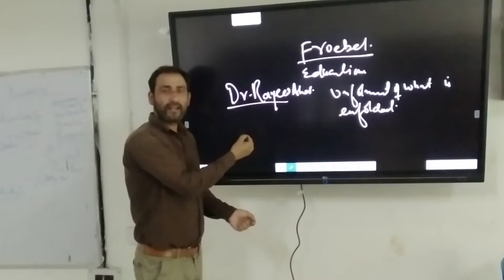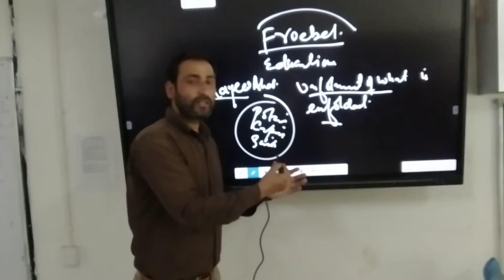How to grow the Child by Dr Rayees##